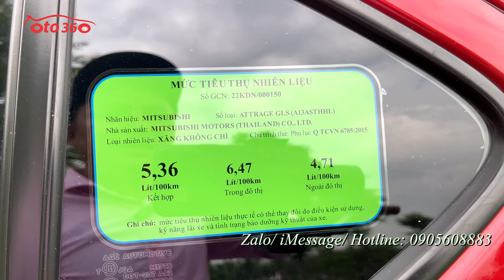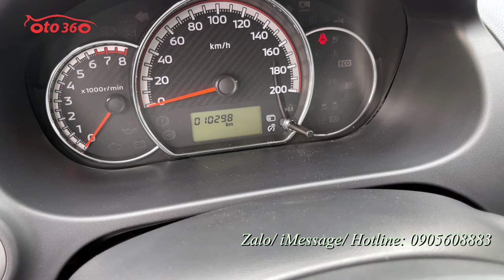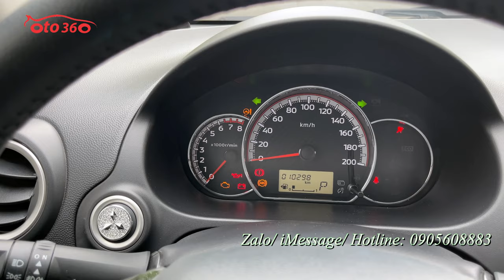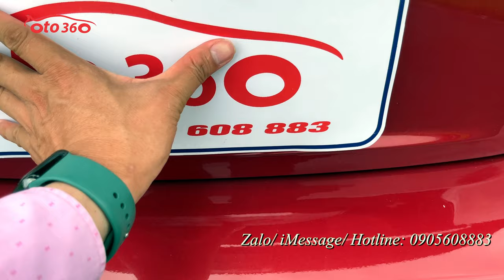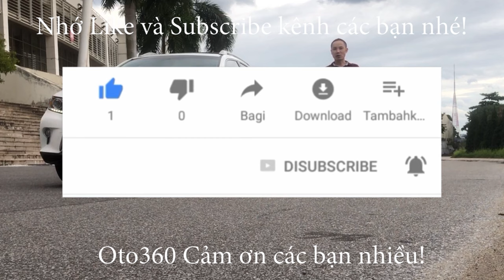Bán xe Mitsubishi Attrage 1.2 CVT 2022, tên tư nhân, biển Hà Nội, 1 chủ, chạy đúng 10 nghìn km, full